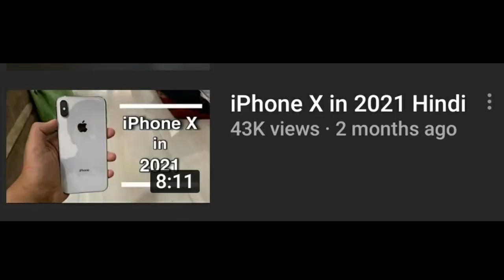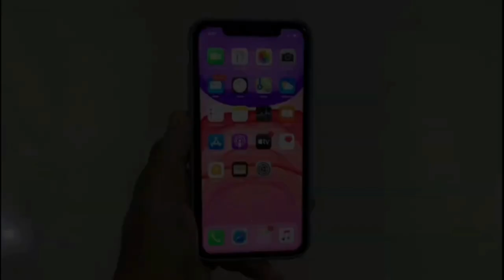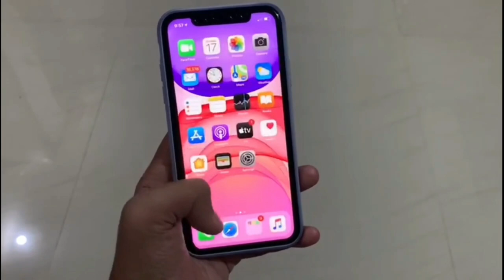iPhone 11 iOS Update in 2021 🔥 Hindi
👇❤👇More Such Videos👇❤👇

Please🙏
and
Support🥰